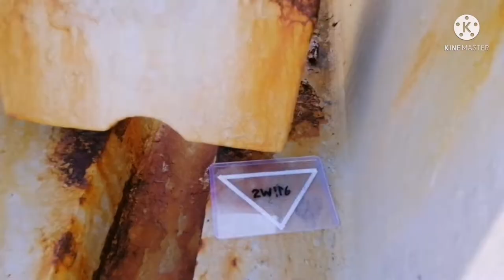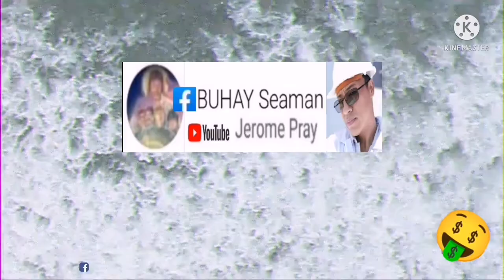How to overhaul Lifeboats Davits & brakes | Safety officer job | Vetting ready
Description

All pictures are not mine

All sounds are not mine

CREDITS to SOUNDTRACK